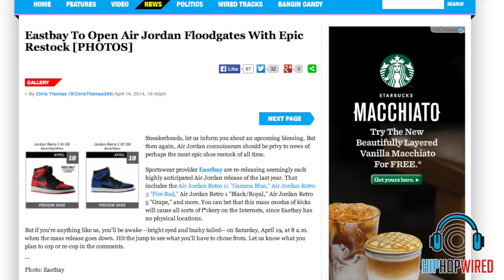Eastbay Announced Epic Restock of Classic Air Jordans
Eastbay announced epic restock of classic Air Jordans. What do you think?